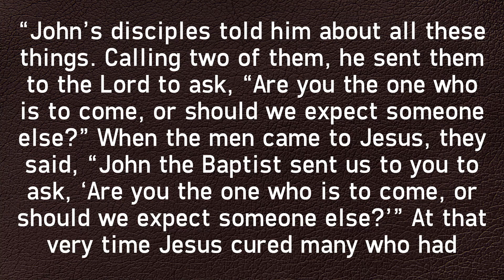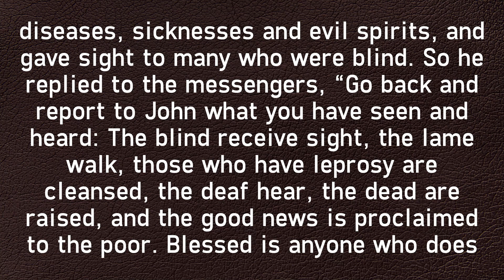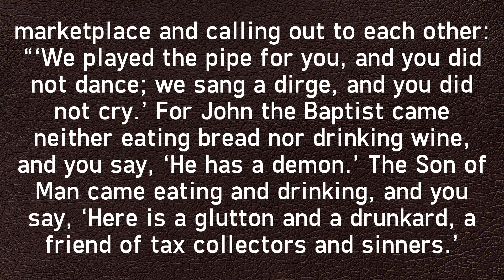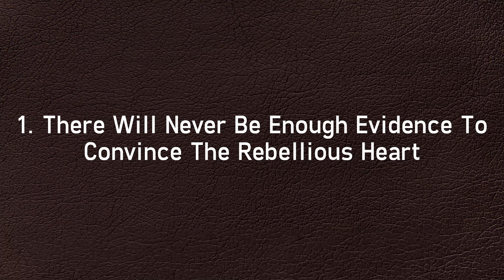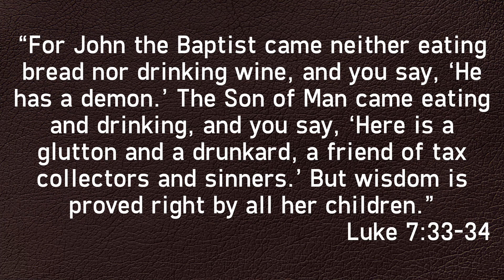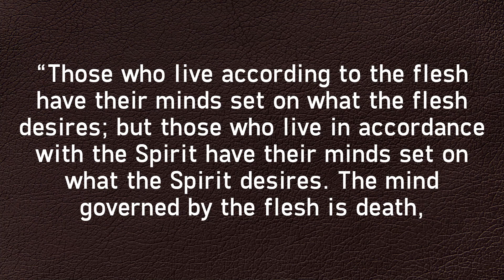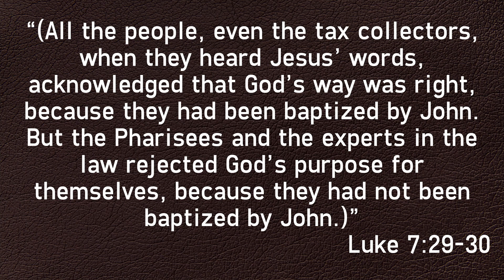Can you See the Evidence?-Luke-Unbelief is the Result of a Rebellious Heart, Not a Lack of Evidence